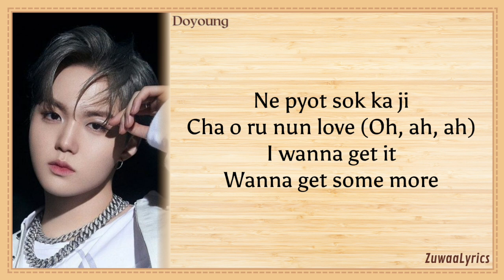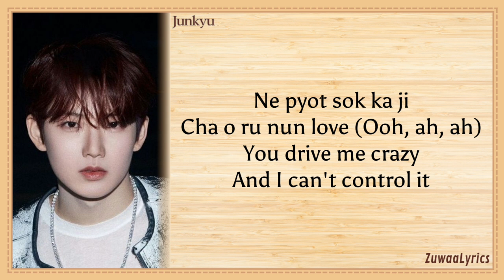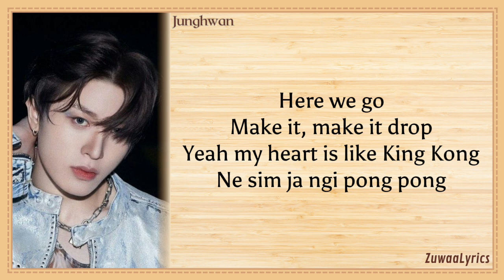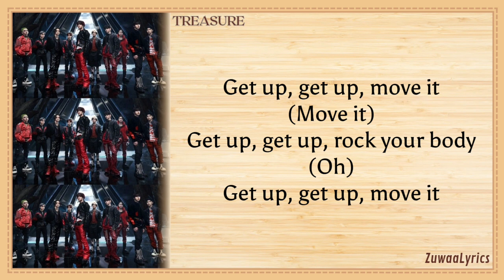TREASURE - KING KONG (LYRICS)